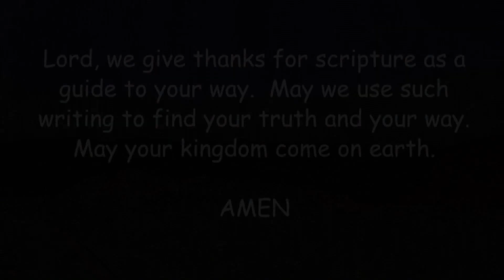Bible Live: Qumran Caves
In this month’s Bible live, we travel years back to the caves of Qumran, where a local shepherd discovered copies of the Old Testament. For that, we are forever grateful; for our God never denies Himself and His Word!